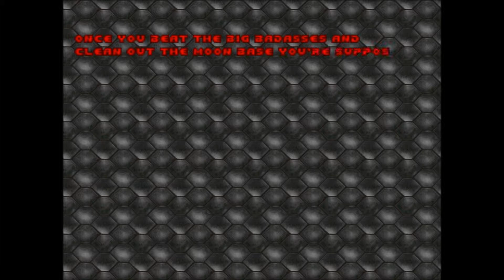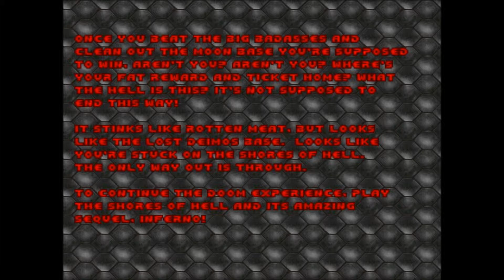Waning - Crowning Apathy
I have two more songs to record. The problem is that I only had the shareware version of Doom as a kid, so I'm far worse at the rest of the game. I hardly know any secrets, and I'll probably take far too long at finding the exit. What do do?